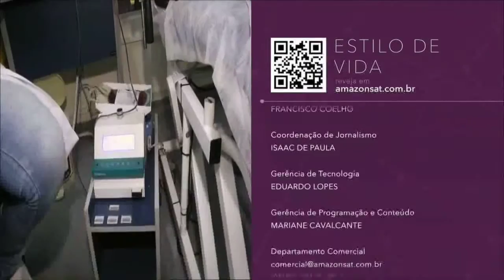Estilo de Vida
Cuidados necessários para a manutenção da saúde bucal infantil.